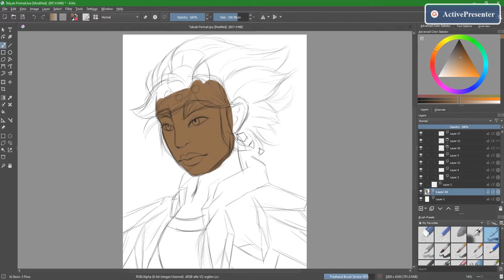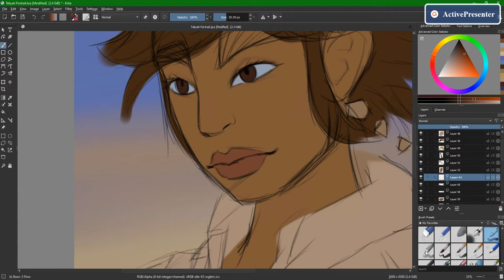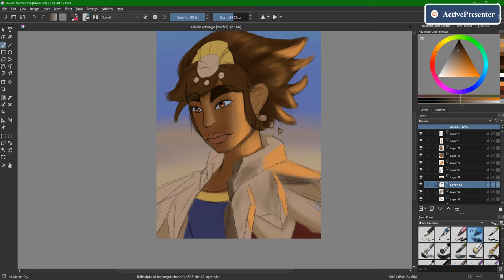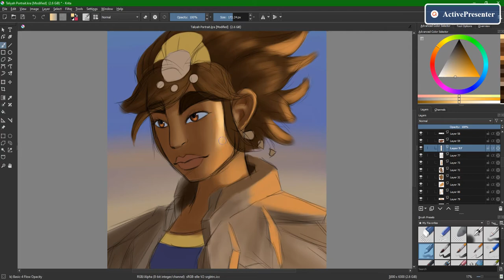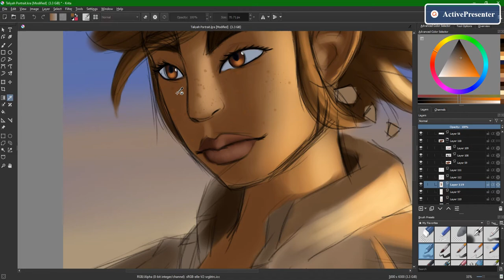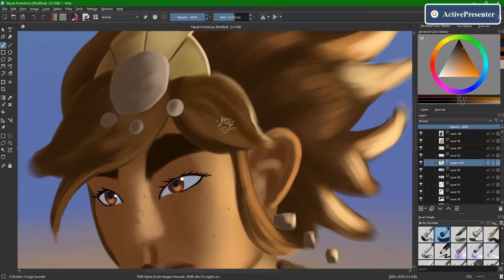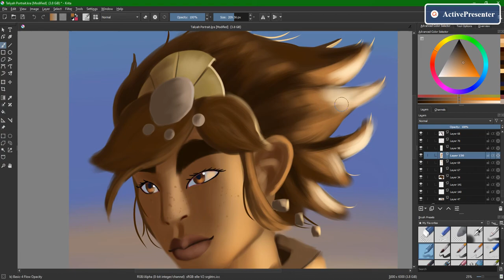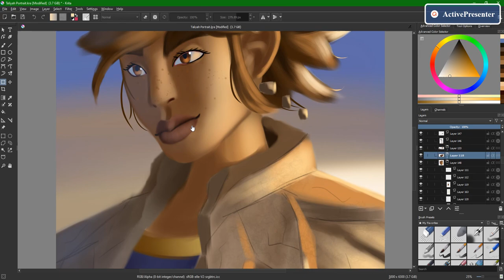[Speed Paint] Taliyah - League of Legends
My first video ever. Still getting used to editing and recording. I hope to improve in both my art and my editing. :]

For commissions DM on Facebook, Instagram or Twitter!